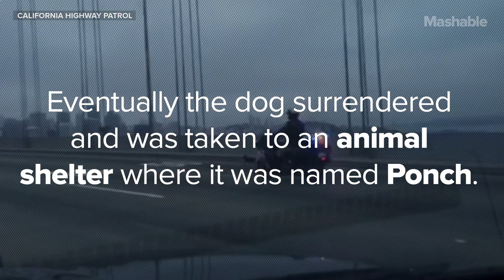Chihuahua Leads Police on Epic Chase Over Bay Bridge to San Francisco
A Chihuahua is in animal custody after leading police on a not-so-high-speed chase. The small dog ran across the Oakland-San Francisco Bay Bridge. It was eventually captured and taken to an animal shelter where it was named Ponch. A spokeswoman for the city's Department of Animal Care and Control said the dog wore a tag decorated with a human skull, but it had no identification.

Additional reporting provided by The Associated Press